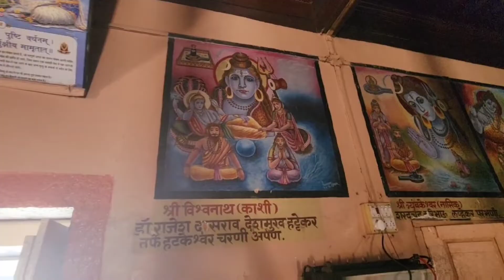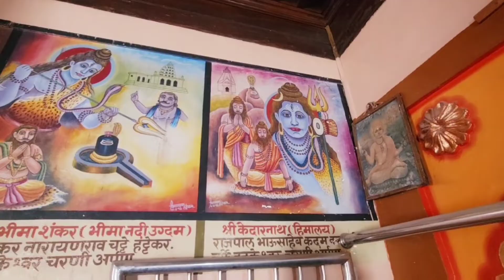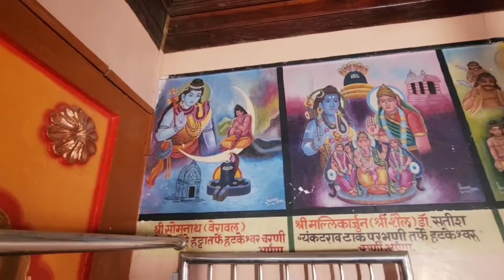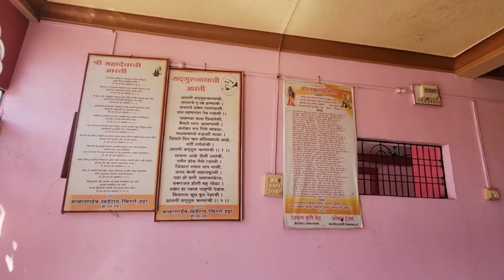Mahashivratri Vip Darshan Hatata Vilage Shiv Temple 🛕 Har Har Mahadev || Om Namh Shivay